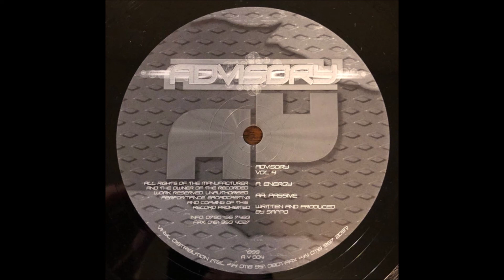Sappo - Passive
Artist: Sappo
Track: Passive
Release: Sappo - Energy/Passive
Label: Advisory Records - ADV004
Year: 1999
Genre: Electronic
Style: Drum & Bass